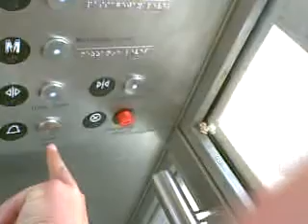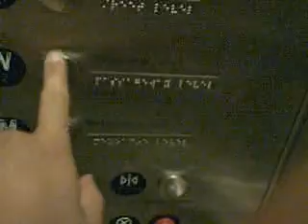elevator videos 010